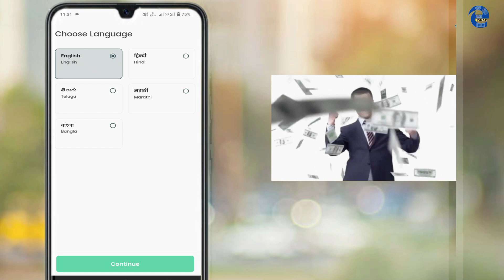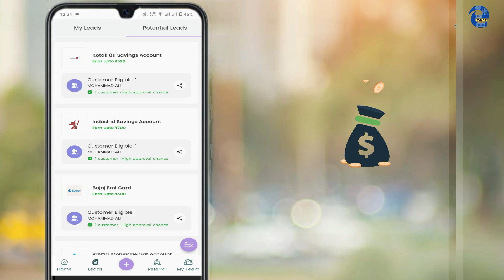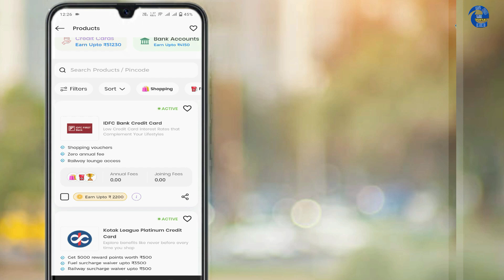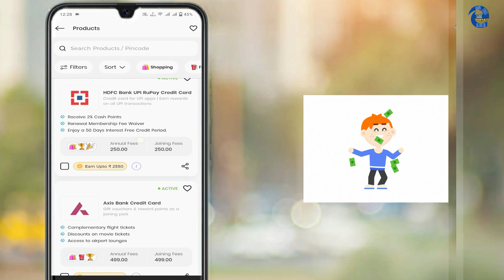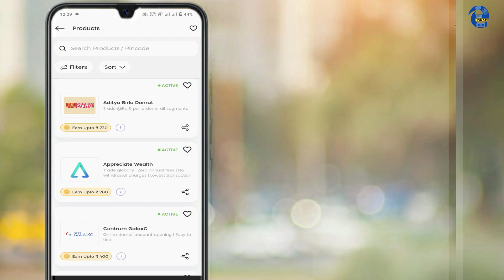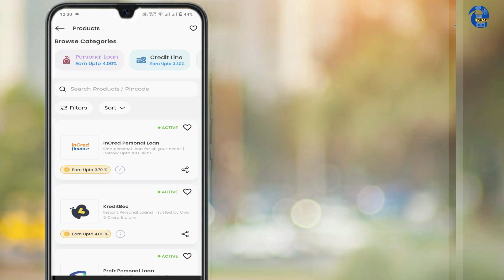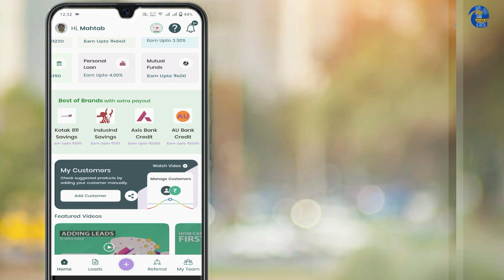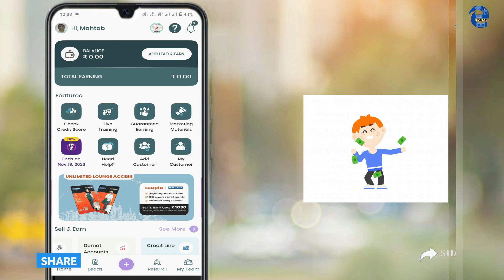इस App से कमाए ₹1600 Daily | Best Earning App 2024 | Earn Monthly ₹50000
Hello Dosto,
Are you looking for a simple way to earn from an app? In this video, I’ll show you the best earning app of 2024 that can help you make ₹1600 daily and up to ₹50,000 per month. Whether you're a student, a stay-at-home parent, or just someone looking to make extra cash, this app is perfect for you.

Watch the full video to learn how you can start earning from this app right away, and don't forget to subscribe for more tips on how to earn from apps and other online opportunities!